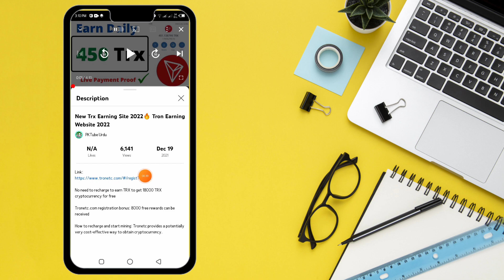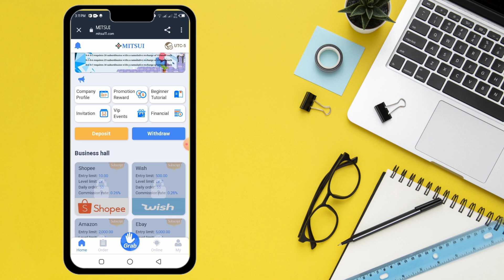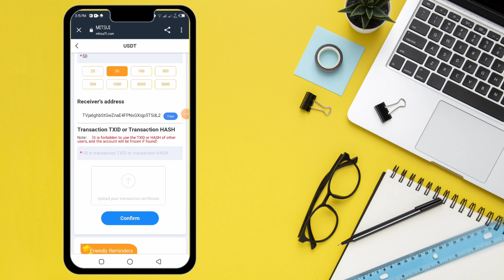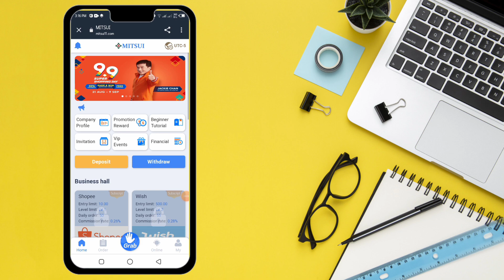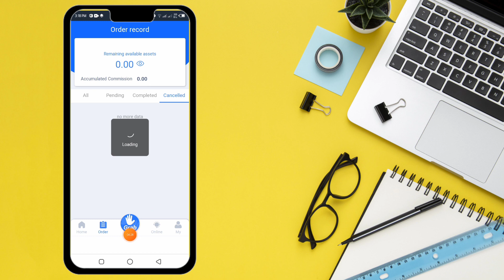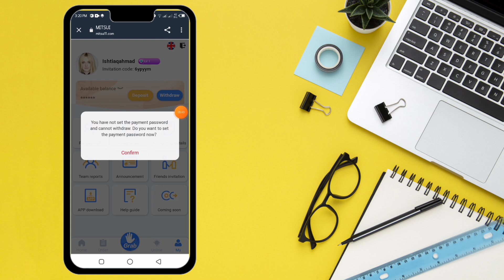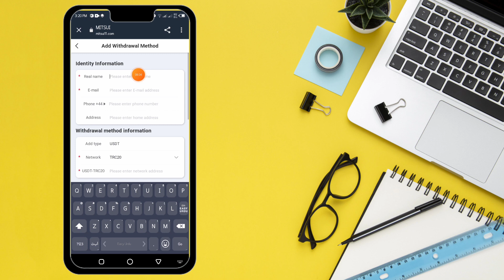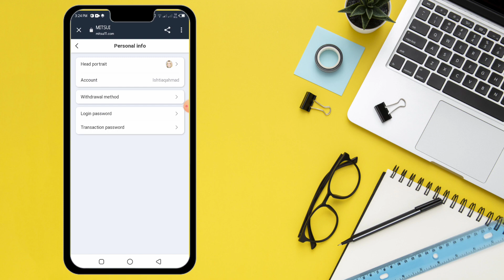How To Make Money Online at Home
For Get 5$ Free Contact

ASlAMOALIKUM Dosto aaj ki is video me ma ap ko 1 asi earning Ki App do ga jis Ki madad Sy Ap roza Earning Kr sky gy or ap rozana he apni earning ko niklwa sky gy wo bhi easypaisa Jazz Cash me.

*earow to Earning Online
* Earn Online
* Online Earn
* Online Earning